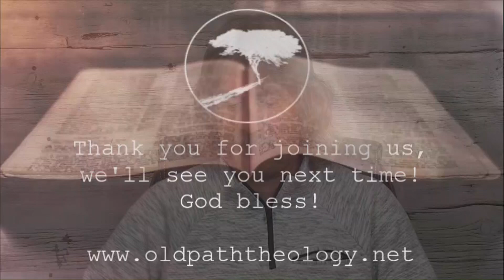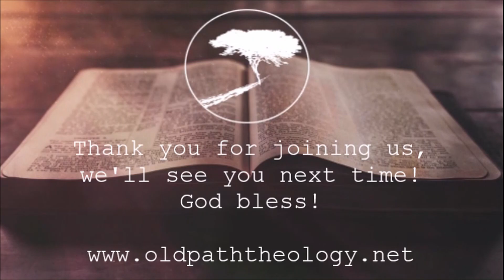Esther 2-3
In chapters 2 and 3 we see the events being set in motion upon the dismissal of Queen Vashti. So many pieces are being put in place, not only by the enemies of the Jewish people, but by God as well that He may preserve them.

Theirs was a world which is hard to imagine for most people, in that the King could hold woman as property in numbers that are nothing short of tragic for those who would be his victims. It is in such a world that Esther is thrust and are beginning the intrigues of what will lead to her role as one God used to save His people, among whom she is one.

This story is so profound and the providential hand of God is everywhere to be seen in its pages, though He is never directly mentioned.